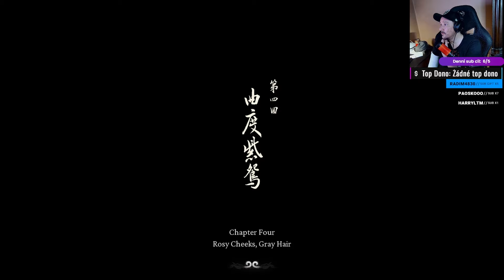BLACK MYTH WUKONG - LET'S PLAY - PRVNÍ PRŮCHOD #15🐒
🌟 Black Myth: Wukong - Let's play / Gameplay! 🌟

Připravte se ponořit do světa legend a mýtů s jedním z nejočekávanějších titulů posledních let – Black Myth: Wukong! 🐒 Tento úžasný RPG akční titul vás postaví do role mytického opičího krále, který se probíjí epickým světem plným nebezpečných nepřátel, záhadných prostředí a dechberoucí grafiky.

V tomto videu vám přinášíme gameplay, kde můžete na vlastní oči vidět epické souboje, plynulou akci a krásně zpracovaný herní svět inspirovaný čínskou mytologií. Jak se vám líbí hra a její mechaniky? Nezapomeňte zanechat komentář a dejte nám vědět své dojmy!

🔥 Co ve videu uvidíte:

Epické souboje s bossy ⚔️
Unikátní schopnosti hlavního hrdiny 🐒
Neuvěřitelně detailní grafiku a efekty 🎨
Prozkoumávání fascinujícího světa plného tajemství 🌍